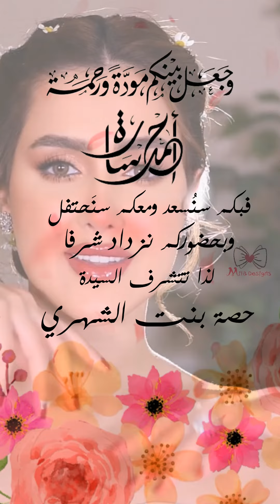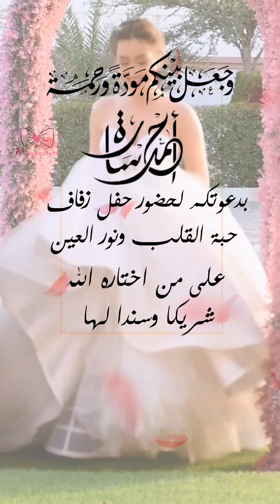دعوة زفاف حديثة حصرية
أي طلب راسلوني على الانستغرام

لا احلل سرقة أفكاري أو تشويه وإزالة توقيعي